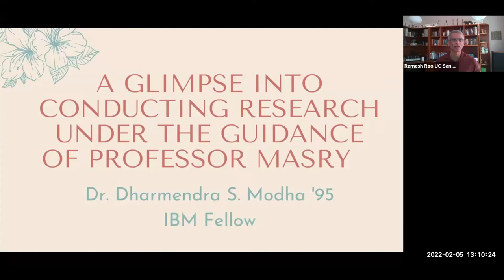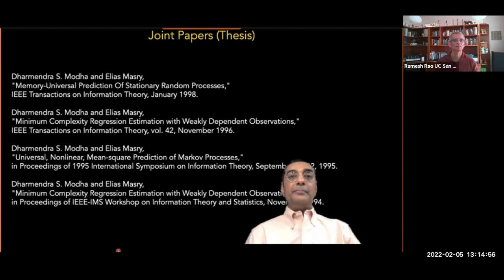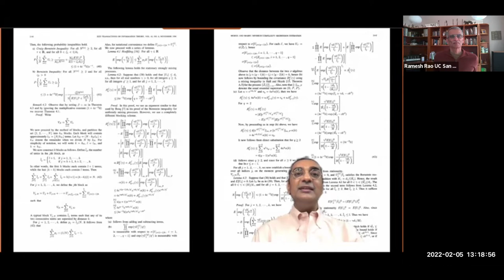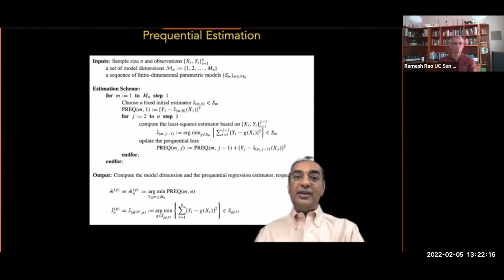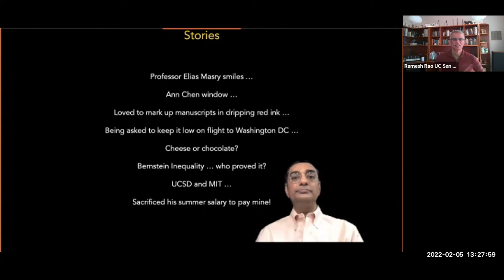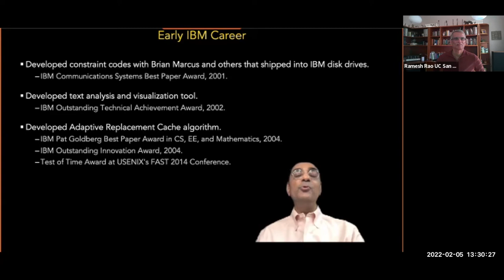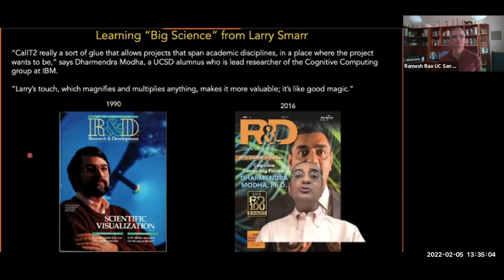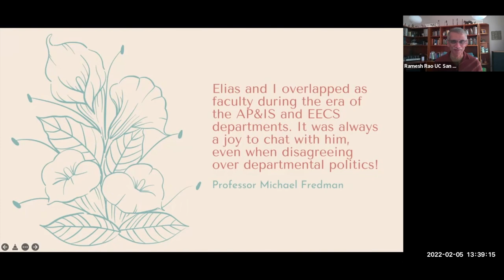Elias Memorial Symposium Part 2: Dr. Dharmendra Modha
Part 2 of the Elias Masry Memorial Symposium:
Dr. Dharmendra Modha shares his research and memories.